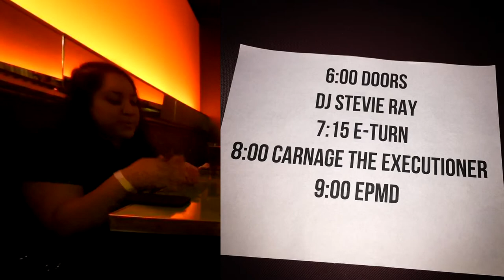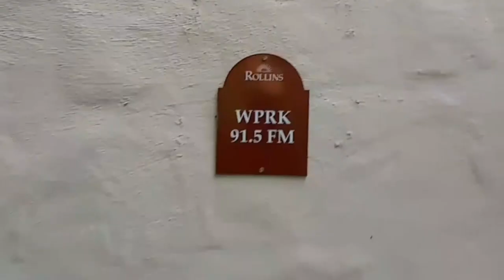Minneapolis - HIPHOP Got Me Here Day 1: E-Turn, EPMD, Soundset, Eyedea's mom and More!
About HIPHOP Got Me Here:
The concept is simple. To experience the local HIPHOP scene through the eyes of the HIPHOP heads that live there.